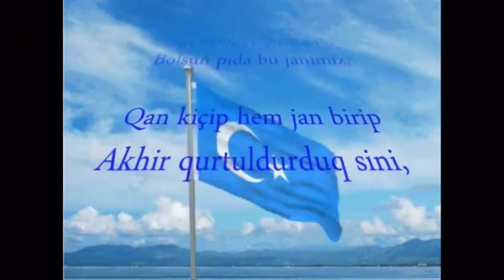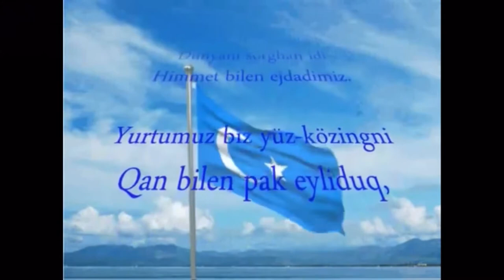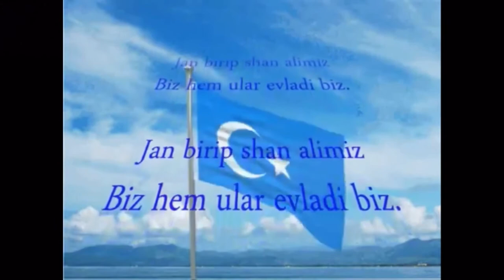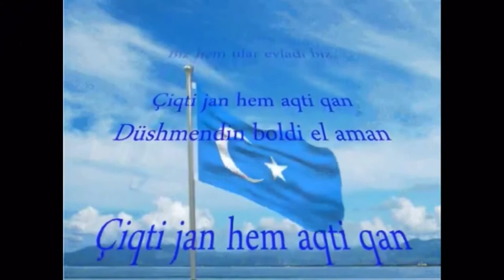Гимн Восточного Туркестана Russian lyrics version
Русская лирика

Наша кровь текла, как вода, к спасению,
 Наша Родина для вас, пусть наша душа пожертвует
 Мы спасли тебя, пролив кровь, умирая,
 В наших сердцах была вера в спасение.
 Возлюбленные, наша поддержка вам,
 Наши прошлые предки правили миром.
 Родина моя, мы тебя кровью омыли,
 Мы больше не загрязняем окружающую среду, потому что наша репутация турецкая.
 Атилла, Ченгиз, Тимур трепетали мир,
 Мы их дети, которые сдают кровь и прославляются.
 Мы дали жизнь, наша кровь пролилась, мы отомстили врагу
 Да здравствует наше будущее, возможно, никогда не угаснет.